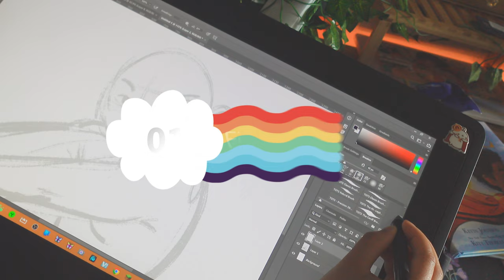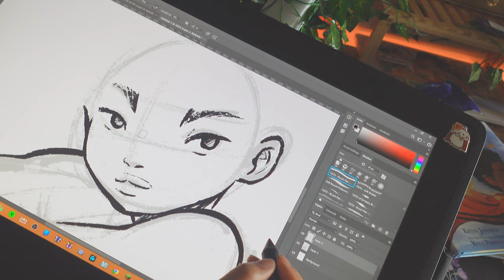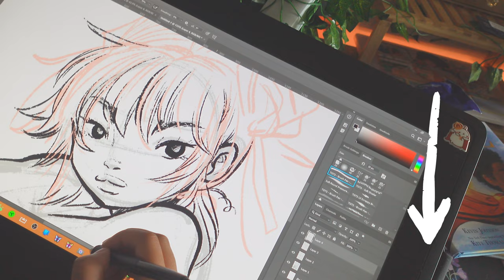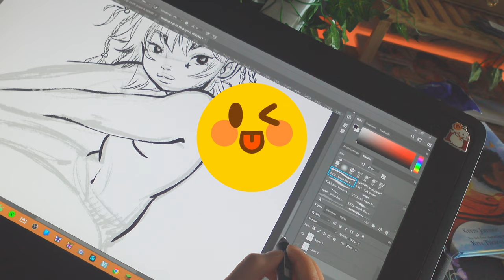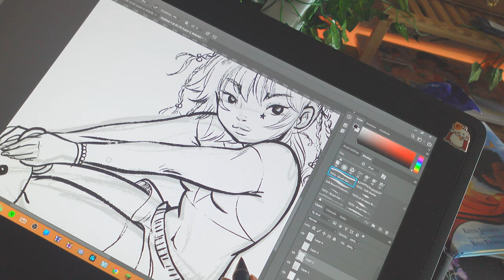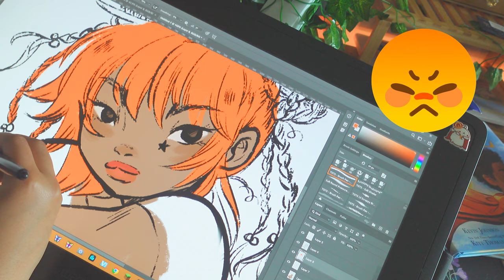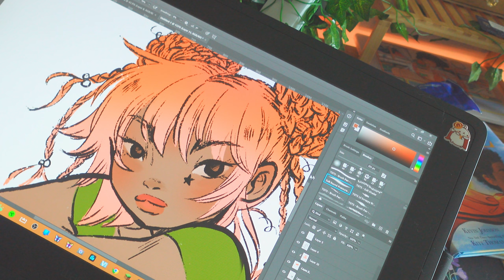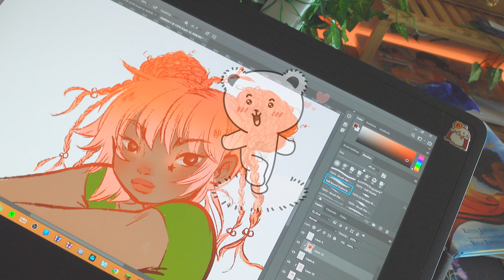How to GROW your Art Instagram & Tiktok | 2023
Here is a end all-be all video on how to grow your art Instagram! hope this video is helpful, below are those tags I mentioned.

@lowkey vanni